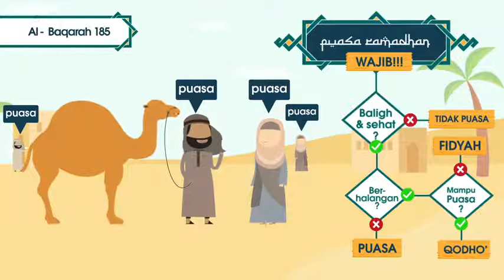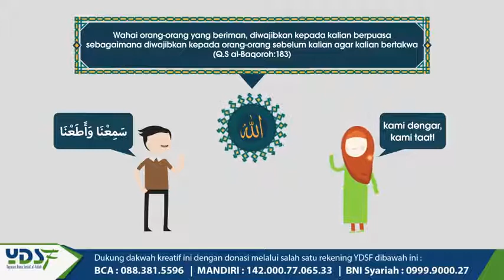Ternyata dulu puasa itu tidak wajib [Animasi]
Marhaban yaa ramadhan.. Animasi perintah berpuasa
Mengapa kita harus berpuasa??

Salurkan amal kita dengan cara memberikan sedikit donasi ke saudara-saudara kita yang membutuhkan.